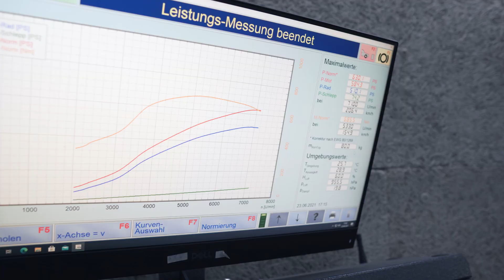G-POWER G2M CS Bi-TURBO (M2 CS). Dyno run. 630 PS / 800 Nm.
Performance Software GP-630
Turbolader-Upgrade GP-700
Downpipes Sport oder Motorsport
GP-DEEPTONE Abgasanlage

Performance Software GP-630
Turbolader-Upgrade GP-700
Downpipes Sport or Motorsport
GP-DEEPTONE exhaust system